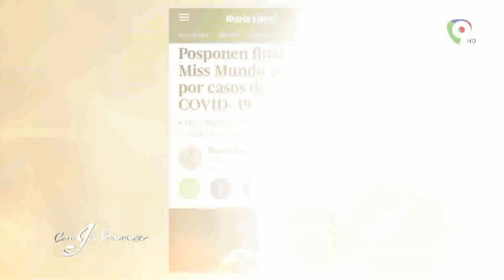Emmy Peña, Miss World DR 2021: Siempre trato de superarme a mí misma | Con Jatnna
“Siempre trato de superarme a mí misma, de dar lo mejor de mí que República Dominicana quede bien representada”, expresó Emmy Peña, Miss World DR 2021 en exclusiva ConJatnna por ColorVisión.